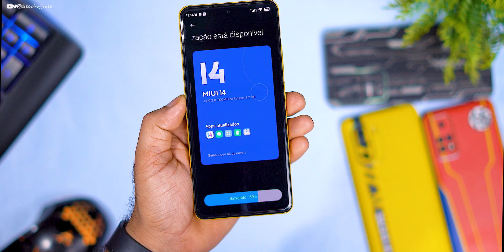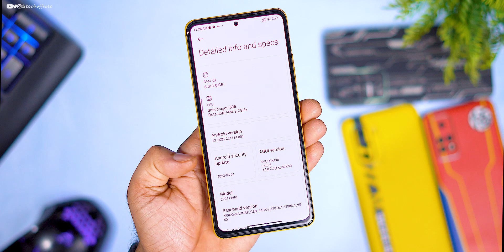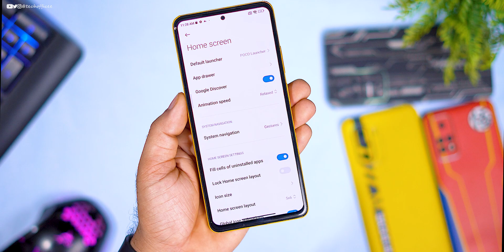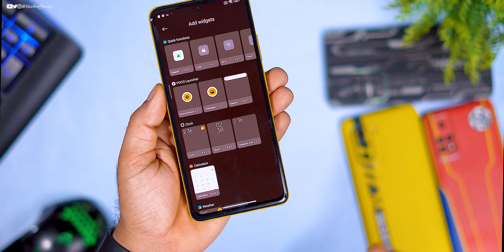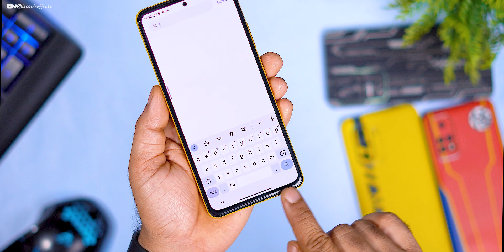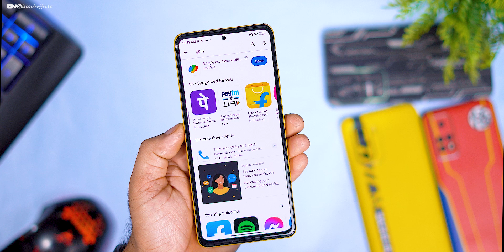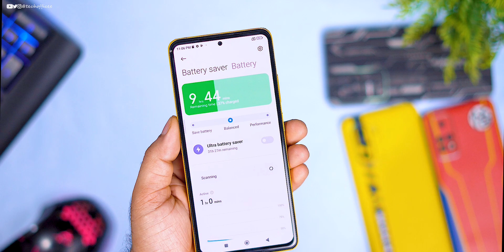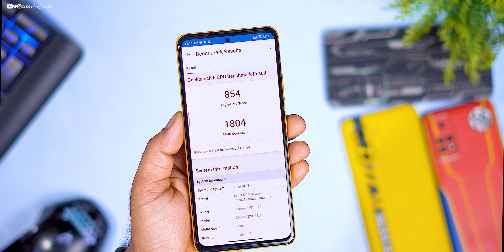official MIUI 14.0.2 Global Stable Update for Poco X4 Pro/Redmi Note 11 Pro+ Full changelog 🔥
⚡⚡ Download Link ⚡⚡
Redmi Note 11 Pro 5G / POCO X4 Pro 5G Global V14.0.2.0 TKCMIXM

Cheers 😉